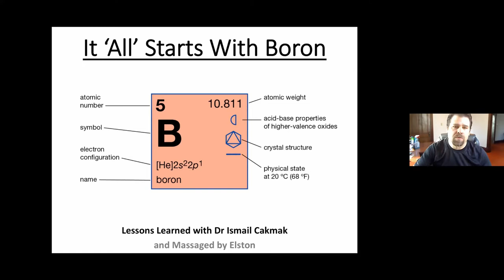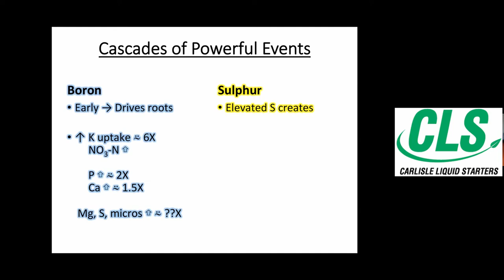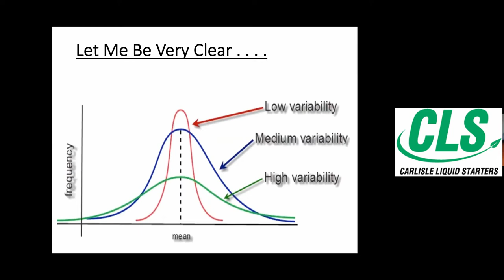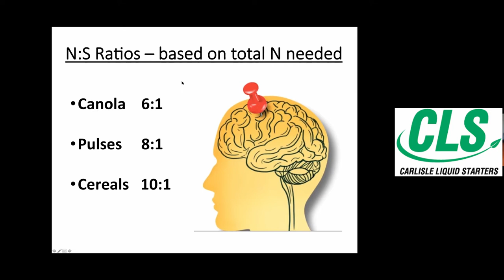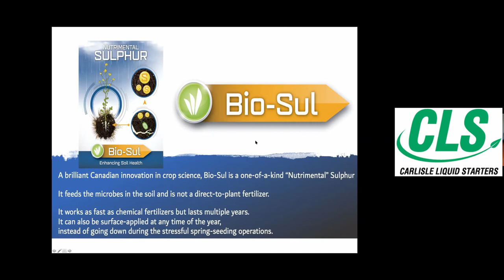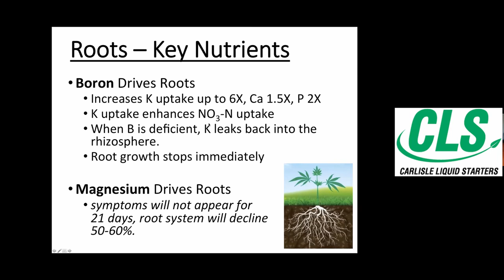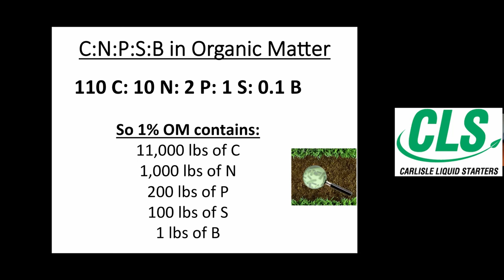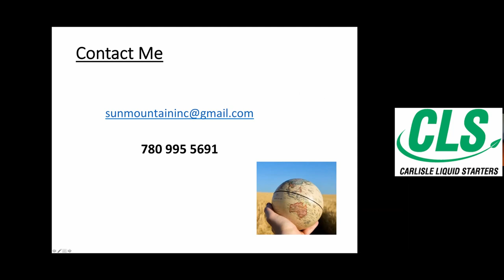Elston Solberg Webinar 04/09/2020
It ALL starts with Boron and Suphur!  "Take 2"